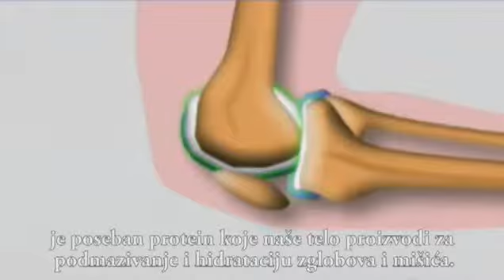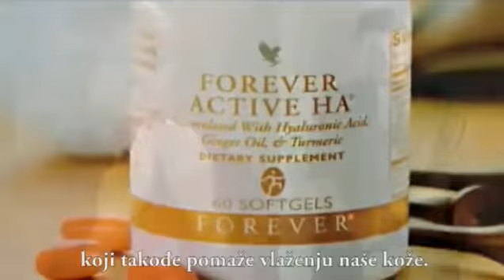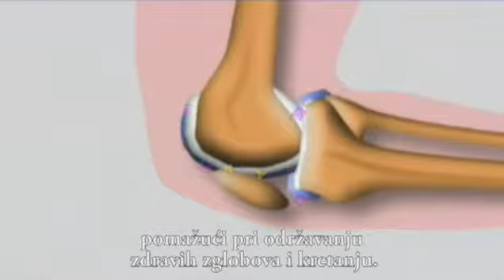Forever Active HA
FOREVER ACTIVE HA – podmazuje i štiti zglobove
Forever Active HA obezbedjuje jedinstvenu hialuronska kiselinu male molekularne mase, sa hidratantnim i podmazujućim dejstvom što ga uz dodavanje ulja djumbira i kurkume cini jednim od najmoćnijih prirodnih preparata namenjenih za održavanje pravilnog rada zglobova i vlažnosti kože na tržištu.

HIALURONSKA KISELINA (HA) je posebni protein koje nase telo proizvodi radi ublažavanja trenja u zglobovima i mišićima kao i obezbedjivanju potrebne vlažnosti kože. Starenjem organizam proizvodi sve manje i manje kolicine HA.

Smanjenjem količine HA naši zglobovi ostaju bez prirodnog podmazivanja koza postaje gruba i suva. Do nedavno HA je morala biti unosena inekcijama zato što probavni sistem nije mogao da je apsorbuje u prirodnom obliku, ali zahvaljujući INJUV procesu HA se sada moze koristiti oralno.

Vekovima su kineski travari koristili Djumbir i kurkumu da pomognu ispravno funkcionisanje zglobova.

Forever Activ HA - Hijalurnoska kiselina sa kurkomom i djumbirom

Koji je jedan od onovnih sastojaka Forever Active HA?
Forever Active HA je takodje i jedan od osnovnih sastojaka sluzi (mukusa) koja oblaže ćelije epitela i štiti organizam od prodora infektivnih agenasa (bakterija i virusa). Njegova uloga je da održava mucus u želatinoznoj form i time zadržava molekule koje prave ćelije epitela u cilju uništavanja mikroorganizama i na taj način im omogućava efikasnu odbranu.

HA niske molekularne mase, ulje djumbira i kurkuma, čine Forever Active HA ključnim preparatom, da ponovo budete “dobro podmazana mašina”.

Način upotrebe Forever Active HA: 2 puta dnevno po jedna kapsula

Pakovanje: 60 kapsula